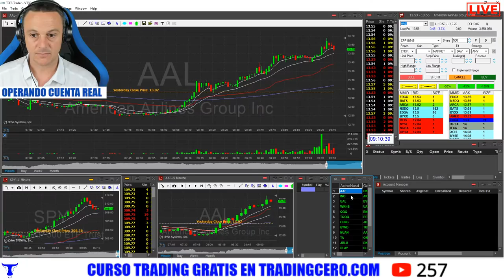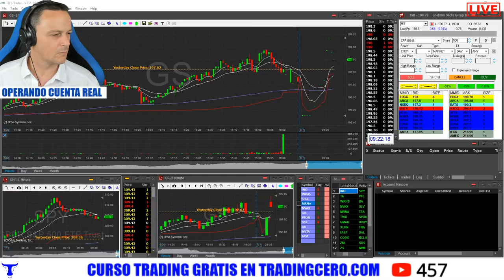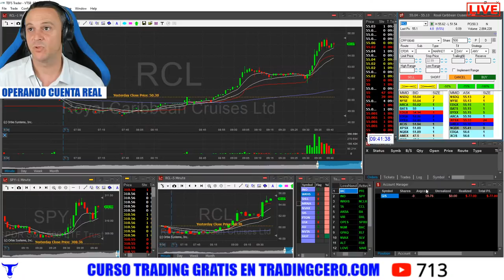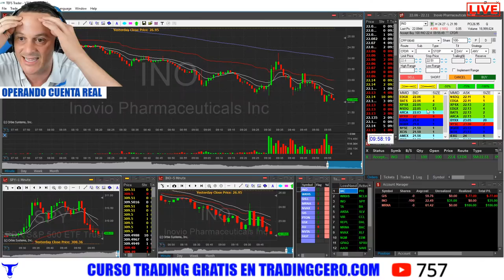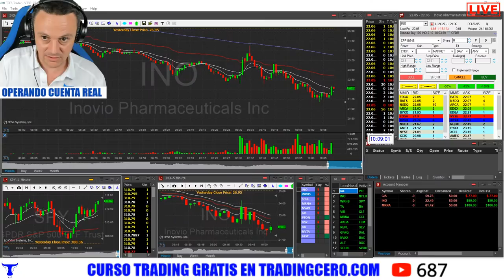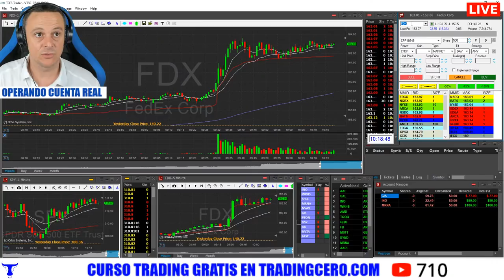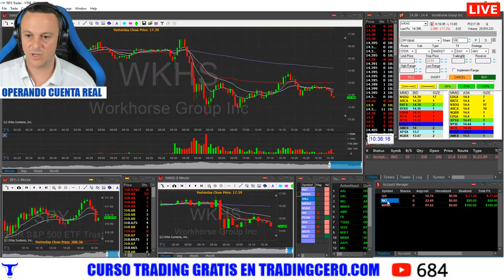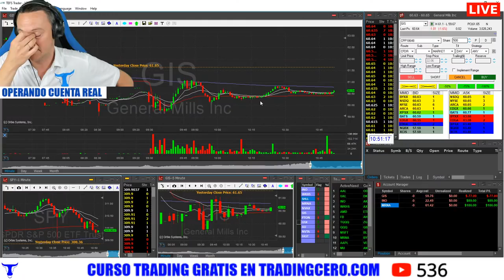TRADING en DIRECTO con CUENTA REAL (SEREMOS TRADERS!)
Sala de TRADING en VIVO en TIEMPO REAL, al final seremos TRADERS PROFESIONALES Quieres llegar a ser RENTABLE con nosotros !! 👉 No te pierdas nuestro CURSO de TRADING en ACCIONES GRATUITO